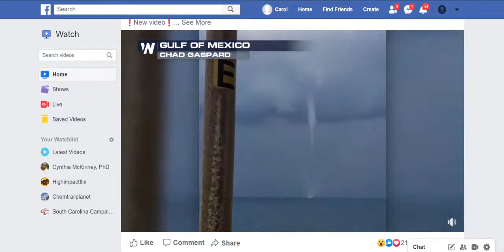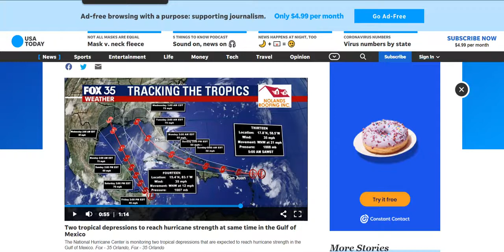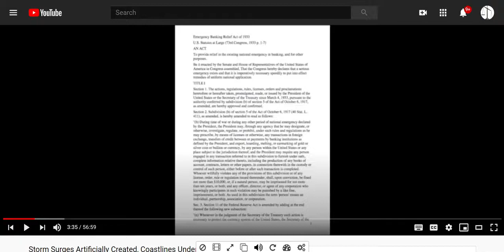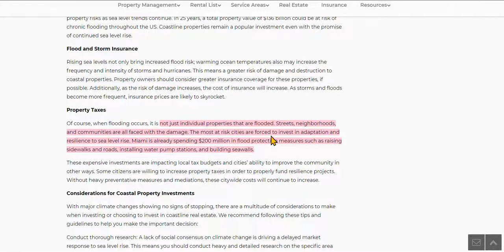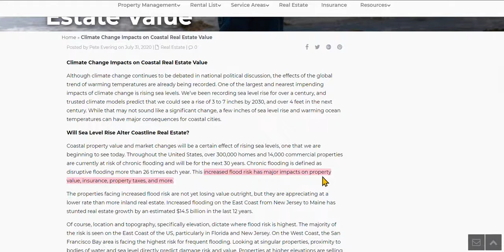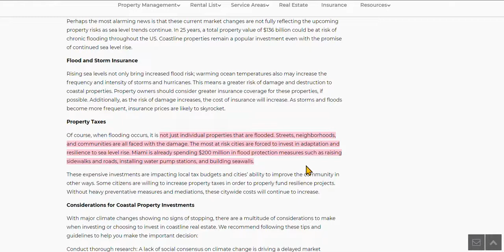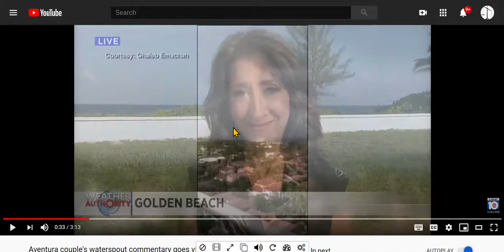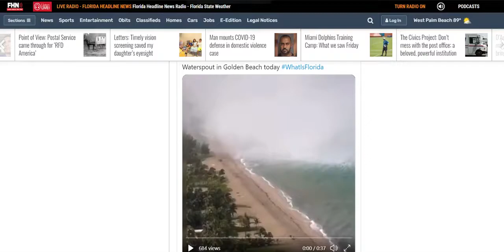(MIRROR) WARNING/WEATHER WEAPONS IN USE/GULF OF MEXICO/Plz CIRCULATE LINK BELOW !!!